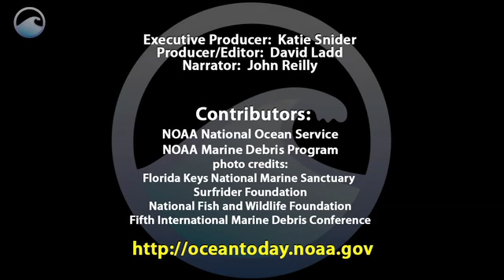Our Debris Filling the Sea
What do a tropical island in the Pacific Ocean and the Antarctic have in common? Unfortunately, it's marine debris. Even the most remote locations on Earth are fouled by man-made garbage and cast-outs. And a majority of the debris that's found comes from land-based sources.

climate science and research. These videos are a free resource and are available on our
website at oceantoday.noaa.gov.